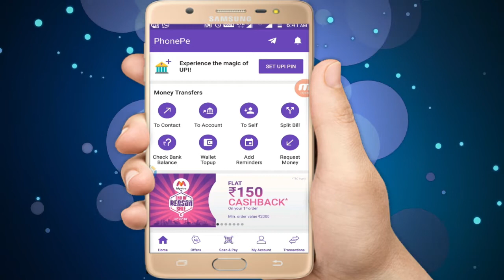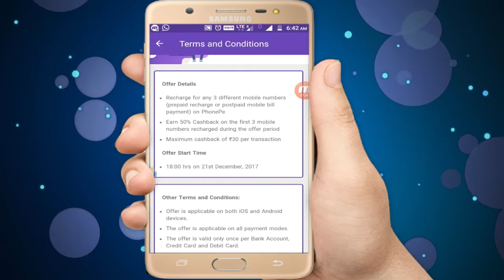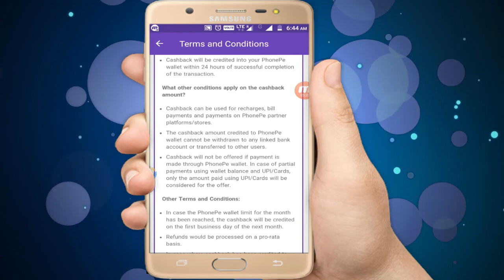PhonePe Christmas offer !! Flat Rs.150 cashback from PhonePe app, Rs.90 cashback on recharge mobile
railway exam Gide books